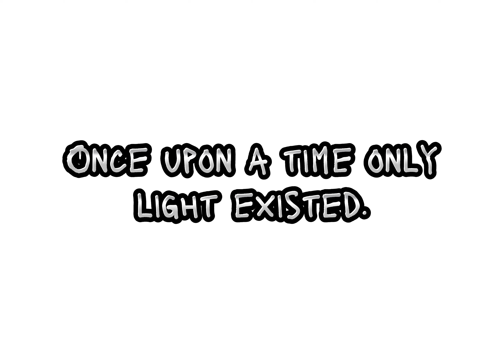5BOiS Concept Film : New Realm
I hope you enjoyed this 5BOiS concept film (it is pretty nice) for their comeback in May! Love ya!
😻5BOiS 1st Mini Album "Arrival Adrenaline Beach"//